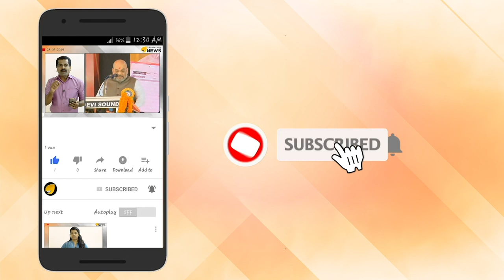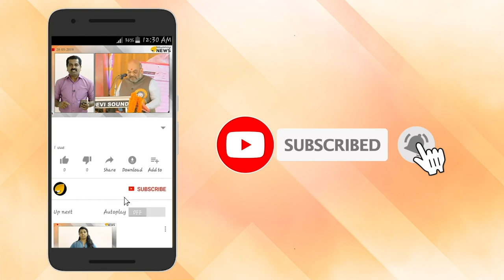കരീമിക്കയെയും ഫൈസിയെയും മലയാളികള്‍ നെഞ്ചിലേറ്റിയിട്ട് ഇന്നേക്ക് ഏഴ് വര്‍ഷം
ഇന്ന് ദുല്‍ഖറിന്റെ ഏറ്റവും ഹിറ്റ് സിനിമകളുടെ പട്ടികയില്‍ ഒന്നാം സ്ഥാനത്തുള്ള ചിത്രങ്ങളിലൊന്ന് ഉസ്താദ് ഹോട്ടലാണ്.അഞ്ജലി മേനോന്‍ തിരക്കഥ ഒരുക്കിയ സിനിമ അന്‍വര്‍ റഷീദ് ആയിരുന്നു സംവിധാനം ചെയ്തത്. എല്ലാ കോഴിക്കോടന്‍ ചേരുവകളും ചേരുംപടി ചേര്‍ത്തപോലെ  ഇറങ്ങിയ അന്‍വര്‍ റഷീദ് ചിത്രമായികുന്നു ഉസ്താദ് ഹോട്ടല്‍.ദുല്‍ഖര്‍ സല്‍മാനൊപ്പം തിലകന്‍, നിത്യ മേനോന്‍, ലെന, മാമുക്കോയ, സിദ്ദിഖ്, എന്നിവരായിരുന്നു ചിത്രത്തിലെ കേന്ദ്രകഥാപാത്രങ്ങളെ അവതരിപ്പിച്ചത്.